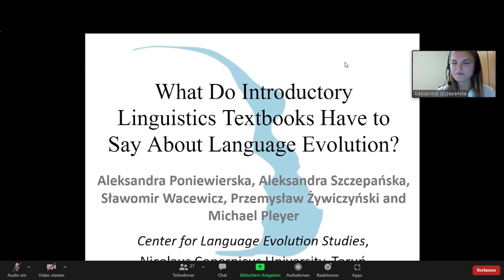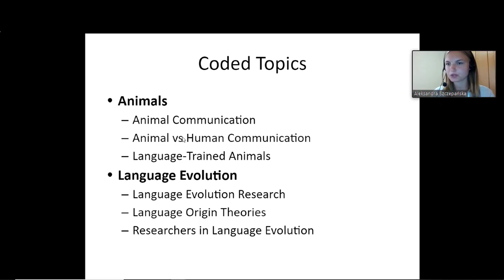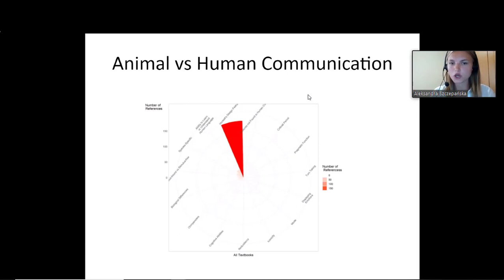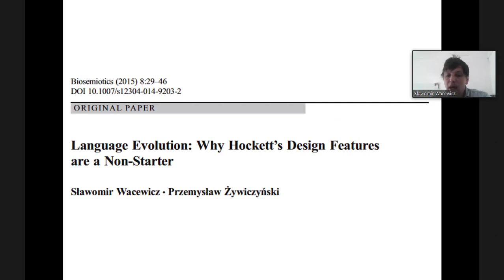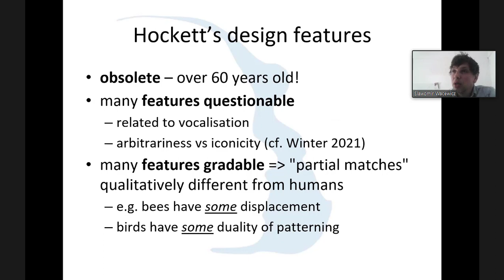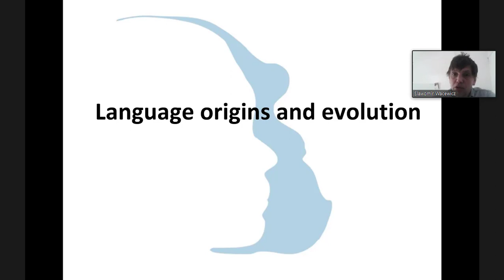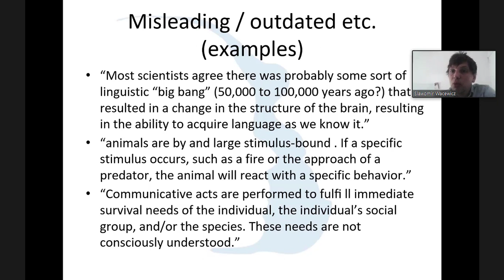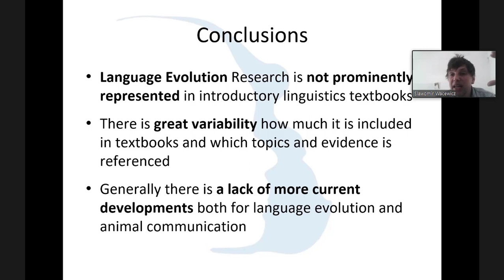Aleksandra Poniewierska, Aleksandra Szczepańska, Sławomir Wacewicz, P. Żywiczyński, M. Pleyer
Aleksandra Poniewierska, Aleksandra Szczepańska, Sławomir Wacewicz, Przemysław Żywiczyński and Michael Pleyer: The Representation of Language Evolution Research in Introductory Linguistics Textbooks